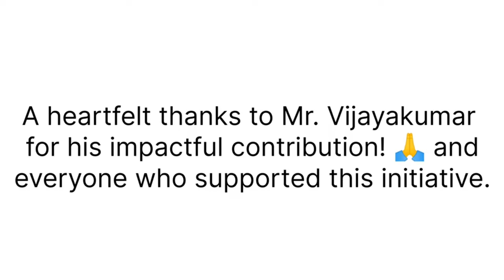"Empowering Community Health: A Heartwarming Journey of Impact and Generosity! 🌟"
🌟 Making a Difference Together! 🌟

Exciting news to share from our recent program at Subramanya Nagar UPHC!

Dr. Sangeetha MD, inspired by Mr. Vijayakumar's generous act of donating chairs to Anganwadi centers, approached him with a request.

She asked for support in providing crucial instruments for the Subramanya Nagar UPHC to be used in Anganwadi centers, and Mr. Vijayakumar graciously agreed to contribute.

The donated instruments are game-changers for community health, including:
1. Infantometer (1 nos)
2. Crown baby scale (1 nos)
3. Stature meter (2m) (1 nos)
4. Life-Line infant stethoscope (1 nos)
5. Dr Trust digital Blood pressure monitor (1 nos)
6. Quik-Check Plus Hemoglobin testing system (1 nos)
7. INFI Flexible digital thermometer (5 nos)
8. BP cuff with armlet - Paediatric size (3 nos)
9. Pigeon LED Torch (2 nos)
10. Fetoscope (3 nos)
11. Measuring tape (7 nos)

We believe these instruments will be invaluable in enhancing the healthcare services provided at the Anganwadi centres, ensuring the well-being of infants and promoting overall health awareness.

On 18/01/24 (Friday), we organized a heartfelt program to inaugurate these instruments and extend our sincere thanks to Mr. Vijayakumar.

🎤 Dr. Darshan HS welcomed everyone.
💬 Mr. Vijayakumar shared his motivations behind the generous act.
✂️ He inaugurated the instruments, and we measured baby weights with the Infantometer.
🌺 A beautiful flower pot and a shawl felicitation were presented to Mr. Vijayakumar.
🎙️ Dhanush Muniraju concluded the program with gratitude.
📸 A memorable group photo captured the moment.

A massive shoutout and heartfelt thanks to Mr. Vijayakumar for his impactful contribution. Also, a warm thank you to everyone who supported this initiative. Your collective efforts are creating a positive impact on community health.

Let's continue working together to make our community healthier and happier!